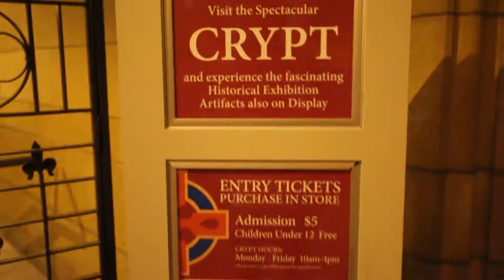THIS PLACE IS BEAUTIFUL - DAILY VLOG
IM IN SYDNEY this place is so crazy I couldn't live here haha. Such a good visiting place